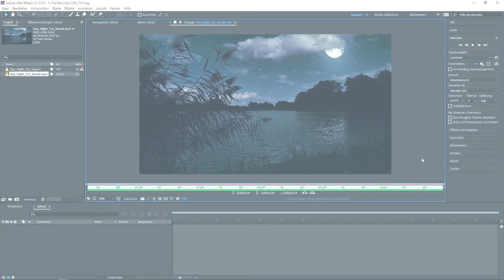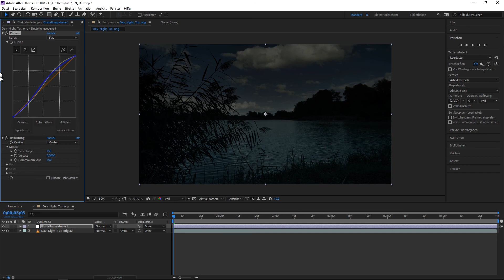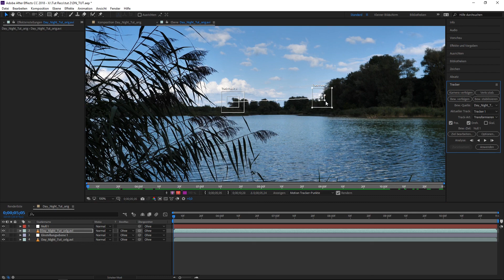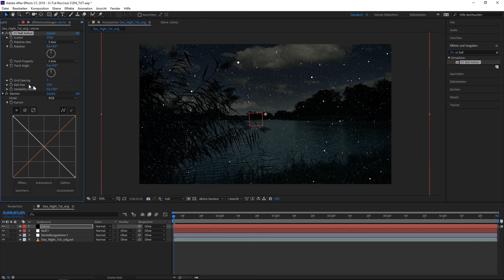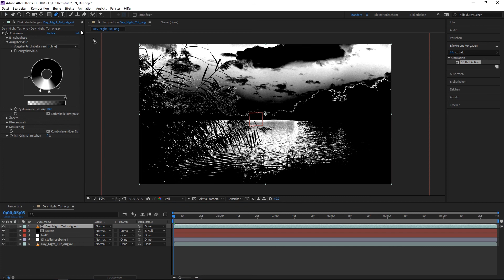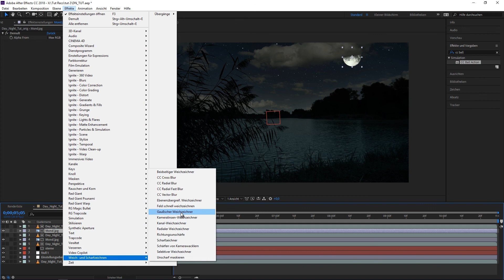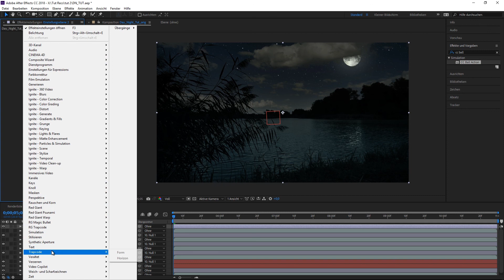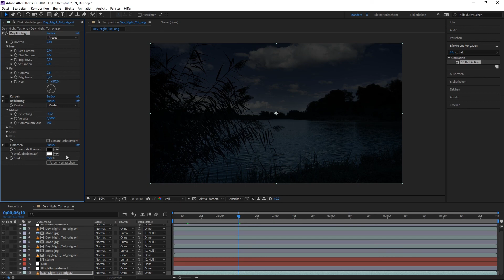After Effects - Day to Night Conversion - Tutorial Deutsch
Tag zu Nacht konvertierung mit After Effects und Ignite Express plugin von HitFilm!